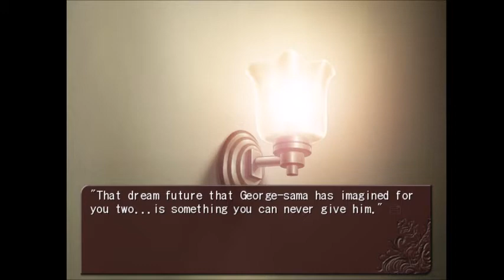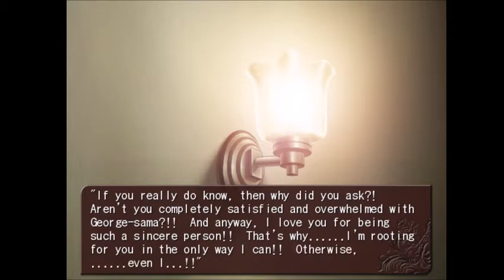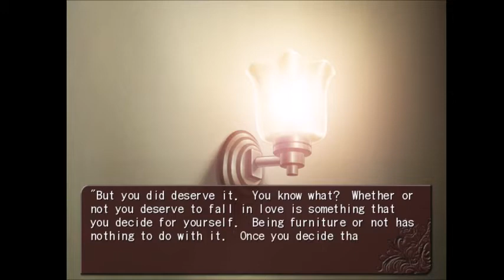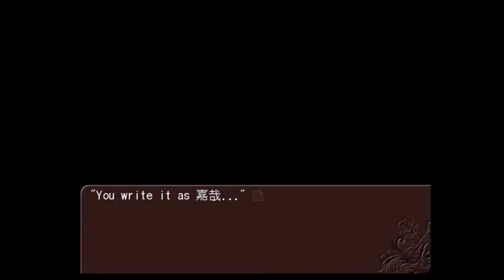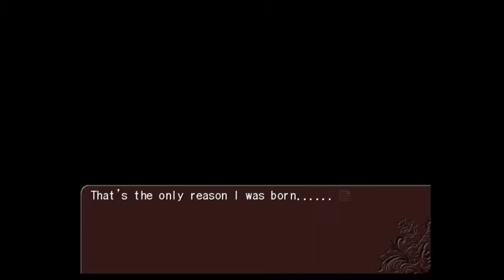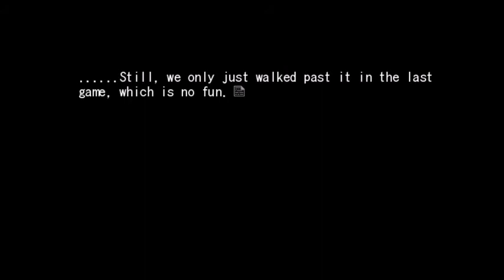Reunions and Confessions: Let's Play: Umineko Chiru: Episode 6: Part 2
I wasn't expecting to get another big episode done but here you guys go, hope you enjoy. Also, i feel like i am getting a glimmer of a possible 'truth' as to who Beatrice is.

Special thanks to Furudo Erika for helping with the thumbnail.